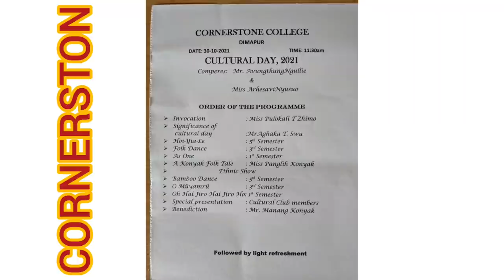CORNERSTONE COLLEGE CULTURAL DAY 30 /10 /2021